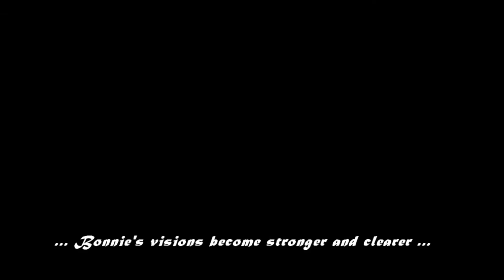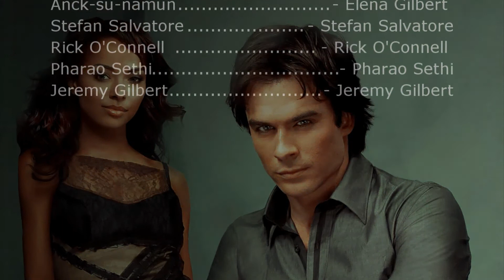Damon & Bonnie ♥ Eternal love ♥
Damon & Bonnie
 "ETERNAL LOVE"

Back in 3000 B.C, no-one would've predicted, that Egyptian princess Nefertiri would fall for Imhotep.

As prime Architect, commander in chief and High Priest of Heliopolis, Imhotep was destined to guide Pharaoh Sethi to rule Egypt.

Surprised by Nefertiri's devotion, his affection for her evolves into deep loving. A love that promised Egypt a wonderful future.

But their happiness was of short existence.
After healing from a life-treathening wound, caused by a desparated Anck-Su-Namun, Imhotep, witnessed in horror, the murder of his beloved.

Hurt, by Imhotep rejection's, Anck-Su-Namun's  jealousy and envy, pushed her to kill his true love, Nefertiri.
Submerged by his anger and pain, Imhotep , helped by his knowledge of dark alchemy, conjured the bounderies between life & death.
He turned himself into an immortal being, in pursuit to find Nefertiri.

Time flies, he finds her again a 1st time several years later as Evelyn Carnahan, and sweps her away from the archaeologist Rick O'Connell. But, later Evelyn is killed by a descendant of Anck-Su-Namun's. Once again the lovers are apart.

Today, in 2013 A.C, Bonnie and Damon, know each other for quite some time now. They live the same town Mystic Falls. Although sharing the same friends, they act like cat and dog.

Damon is a vampire, wereas witch blood runs to Bonnie's veins.Both unconsiously play hide and seek.

During the annual Mystic Falls Remembrance festivities, Damon has a strange feeling while looking amorously at her. It is like his heart was telling him something important.

While sleeping, both are having exactly the same dream.
It's like them having met each other a long time ago, sharing more than friendship.

Bonnie's has difficulties to understand clearly her hallucinations. She misinterprets Elena as being the ancient princess.
Bonnie fears, that she is being responsible of the growing drift Elena and Damon.
Starting to believe, that she was the killer. She thinks of herself being the reincarnation of Anck-Su-Namun. ; Because deep in her heart, she had also fallen for Damon for quite some time.

Scared of history repeating it-self, she decides to put distance between herself and Damon. But destiny has other plans.

With Jeremy's knowledge of the ghost world, and her constant worries about Damon, Bonnie soon understands who HE really is... who SHE really is, and why the keep running in each other unable to let go.

Damon (Imhotep) also recollected his memories, and is distraught by their friend's past betrayal. But he won't let history repeating again. He decides to fight and to reunite with Bonnie (Nefertiri).

Nefertiri and Imhotep were reborned to re-unite as Damon & Bonnie.

True love always finds its way and never dies.

Song:
• Lara Fabian -- The Dream within (Intro)
• Future World Music -- Eternal Love (Main)

Clip part:
• The Mummy Movies (Universal Pictures)
• The Vampire Diaries- Series (CBS Television Studios /Warner Bros.Studios)